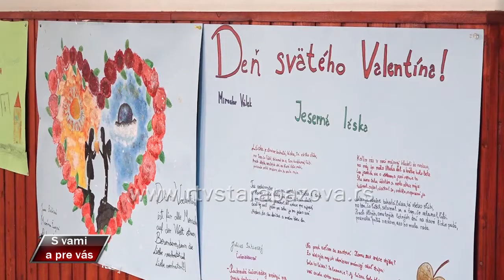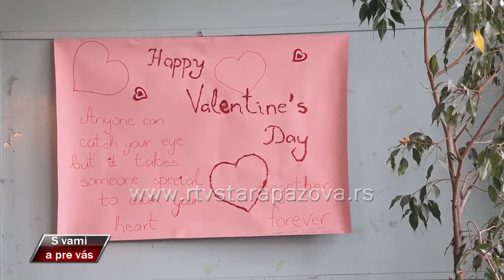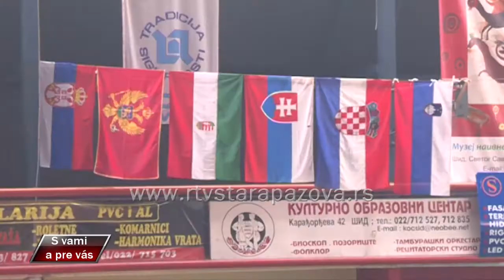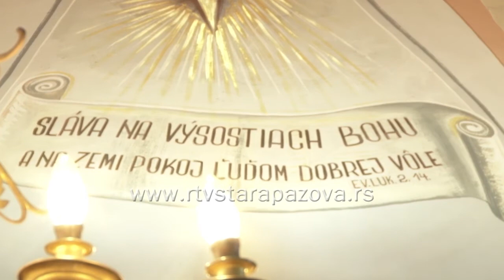S vami a pre vas 344. emisija